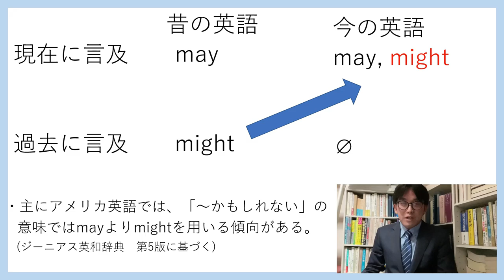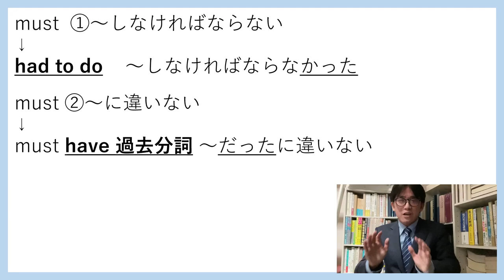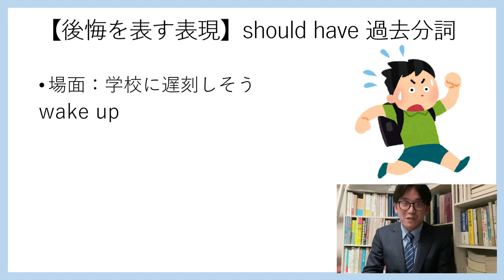【歴史で見る】過去形にできない単語【英語講師オーディション予選10位まさにゃん】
英語講師オーディション予選10位まさにゃんの英語史的英文法解説！
語源で英単語400語と英語の歴史を90分で一気に学ぶ【接頭辞・接尾辞・英語史】

メンバー限定動画ではどのように予選で９人を選んだかについて語りました

‹出演者情報›
もりてつ
発音指導士